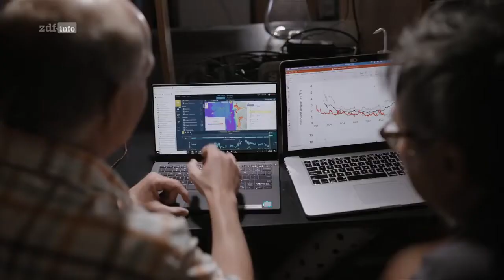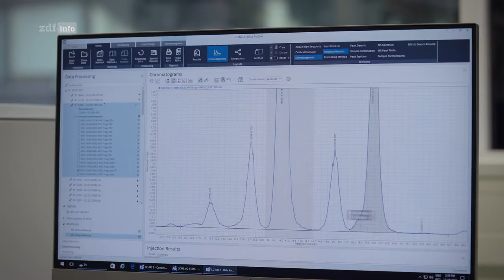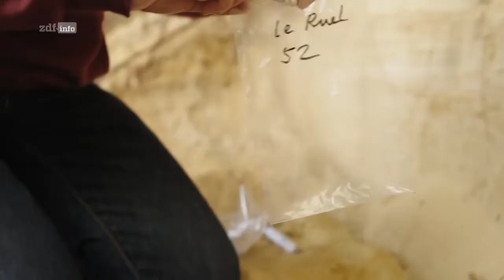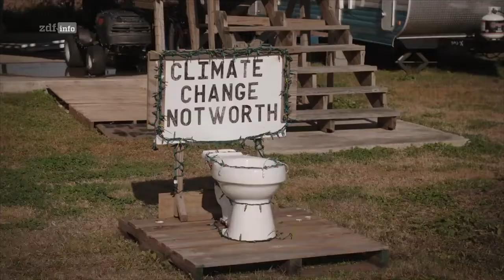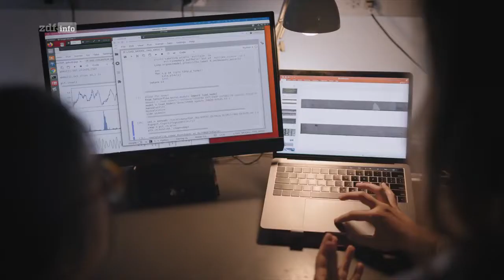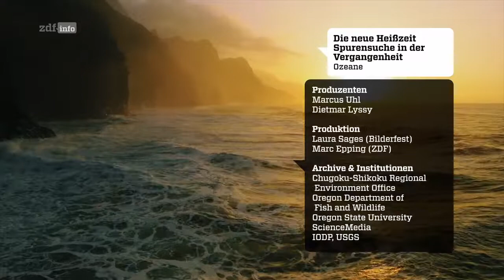ZDF - Die neue Heißzeit: Ozeane - Spurensuche in der Vergangenheit (2/3)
Die Erderwärmung verändert unsere Ozeane. Wie sie in Zukunft aussehen könnten, erforschen Wissenschaftler, indem sie marine Lebensbedingungen vergangener Heißzeiten rekonstruieren.

Auf Koralleninseln, in Sedimentkernen und an Fossilienfundstätten stoßen sie auf Spuren dieser extremen Klimaphasen. Messungen mit Unterwasserdrohnen, Experimente in Testbecken und Laboranalysen zeigen: Auch heute drohen Sauerstoffmangel, Artensterben und Überflutungen.

An der Universität Utrecht untersucht Paläozeanograf Appy Sluijs in Sedimentproben aus dem Atlantik vor Ghana, wie sich die tropischen Meere in der extremen Heißzeit vor 56 Millionen Jahren verändert haben. Das Ergebnis: Die Wassertemperatur ähnelte einem Whirlpool. Bis zu 38 Grad war das Meer warm, und nahezu alles Leben verschwand daraus.

Warme Meeresgebiete - Gefahr für Flora und Fauna

Vor allem Tiere und Pflanzen in den heutigen warmen Meeresgebieten könnten zu Verlierern des Klimawandels werden. Viele Organismen haben sich in den letzten 2,58 Millionen Jahren an die kühlen Verhältnisse der Eiszeit angepasst. Lange sehr kalte Phasen wechseln sich dort ab mit kurzen Warmzeiten, in der wir heute leben. Für dieses eiszeitliche Temperaturspektrum ist das Leben in den Ozeanen optimiert. Die aktuelle Erwärmung im Rekordtempo könnte die Anpassungsfähigkeit der Organismen übersteigen, denn ein solches Klima haben sie noch nie erlebt.

Auch die tropischen Korallenriffe sind Opfer dieser schnellen Erwärmung. Die Korallenbleiche hat sie weltweit stark geschädigt. Ausnahme: Die Korallengebiete im nördlichen Roten Meer bei Eilat in Israel. Dort erforscht ein Team um den Meeresbiologen Maoz Fine, warum sie dort noch intakt sind. Vor rund 7000 Jahren konnten die Korallen in das Gebiet einwandern, weil sie sich anpassen mussten, um eine Engstelle mit besonders hohen Wassertemperaturen am Horn von Afrika passieren zu können. Der Golf von Akaba könnte daher schon bald zu einem der letzten natürlichen Refugien für tropische Korallen weltweit werden.

Todeszonen im Meer drohen

Der Klimawandel setzt auch kühlere Meeresgebiete stark unter Druck. Vor der Küste der US-Bundesstaaten Oregon und Washington ist Ozeanograf Jack Barth mit seinem Team einer Veränderung im Zusammenspiel zwischen Wind und Ozean auf der Spur. Der Wind treibt dort zunehmend eine Meeresströmung an, die kaltes, nährstoffreiches Wasser aus der Tiefe aufsteigen lässt. Dadurch wächst das Plankton stärker, das wiederum Nahrungsgrundlage für viele Lebewesen ist. Viele Lebewesen bedeuten aber auch: Wenn die Organismen absterben, sinken sie zum Meeresboden und werden unter Sauerstoffverbrauch von Bakterien abgebaut. Dort bilden sich deshalb immer häufiger Todeszonen, in denen Seesterne, Seeigel, Muscheln und Krebse verenden.

Auch in früheren Heißzeiten wuchsen vor vielen Küsten Sauerstoffminimumzonen immer stärker an. Extremwetter spülte in diesen Phasen oft große Mengen Sediment in die Meere. Darin enthaltene Mineralstoffe wirkten wie Dünger und trieben den Teufelskreis an. Ganze Meeresgebiete kippten damals um und wurden zu Todeszonen.

Gefährlicher Anstieg des Meeresspiegels

Die Erderwärmung verändert nicht nur das Leben in den Ozeanen. Sie führt auch zu einem gefährlichen Anstieg des Meeresspiegels. Wie hoch er sein wird, versuchen Forscher und Forscherinnen um die Geologin Maureen Raymo von der Columbia University in New York herauszufinden.

Sie rekonstruieren deshalb, wie stark der Meeresspiegel in der letzten Zwischeneiszeit vor 125.000 Jahren angestiegen ist.

Damals lagen die Temperaturen rund zwei Grad über dem vorindustriellen Niveau - ein Wert, den wir bald wieder erreichen könnten. Das Ergebnis: Der Meeresspiegel damals lag um vier Meter höher als heute. Eine Größenordnung, die reicht, um riesige Küstengebiete weltweit zu überfluten.

Erdgeschichtliche Vergangenheit bringt Klarheit

Eine neue Heißzeit wirft ihre Schatten voraus. Wie sie das Leben auf der Erde verändern könnte, untersuchen Forschende an Hitzeperioden der Vergangenheit. Diese Dokumentarreihe begleitet ihre Spurensuche.